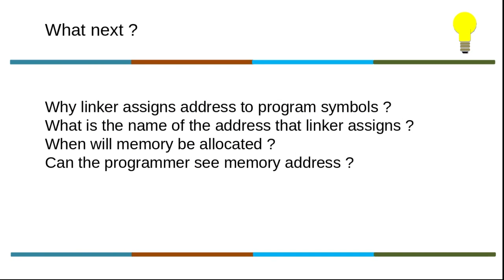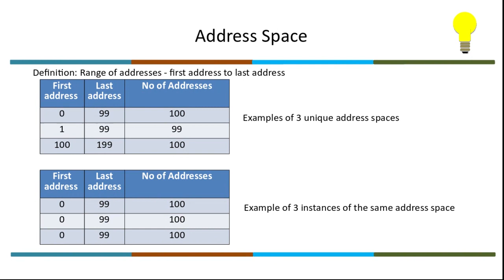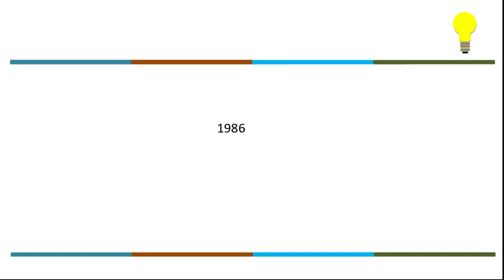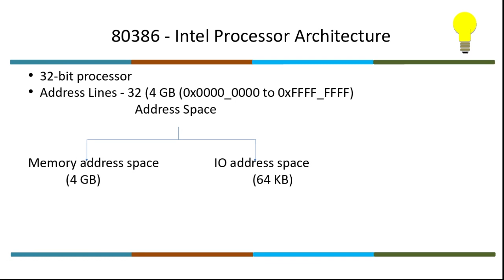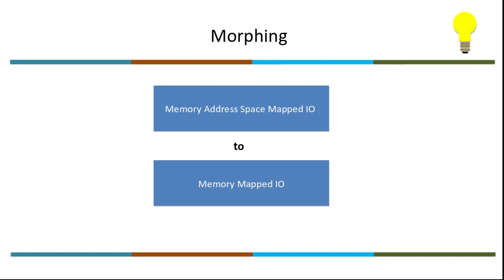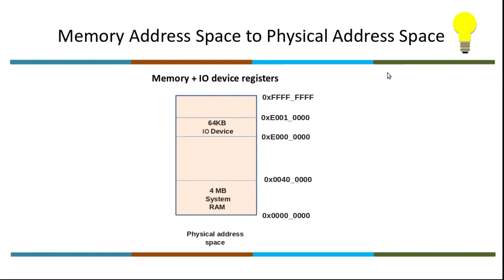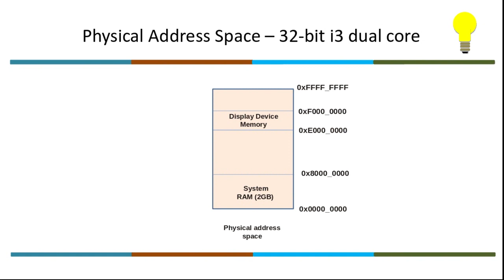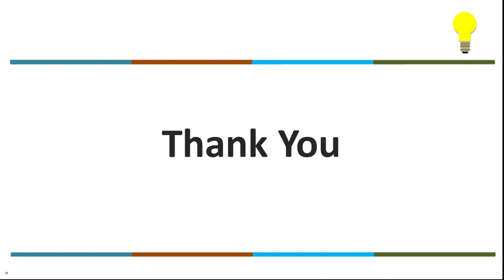2 Series: Video 2.3 Memory Mapped IO or Memory Address Space Mapped IO or Physical Address Space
Video 3 of Understanding C Program Execution Environment - User Space series..
This topic discusses about the address space and its history in the context of processors. Memory address space, IO address Space, Memory Mapped IO. Removes the misconception of Memory Mapped IO. Also discusses about how physical addressable devices gets its address. What is meant by Memory Address. How will the memory gets its address. New name Physical Address Space. Address Range of Graphics card memory.

The series of Videos in this channel gives you practical exposure to

C Execution Environment,
Linux Kernel internals,
Networking Fundamentals and
Socket Programming

which will make you versatile Software Engineer the world is looking for.

This Video is made and recorded by the team headed by Prabhunath G, a trainer in the in the field of Embedded system for 10 years and who has been certified from the GURUKUL of two great stalwarts

1. Dr. Ashok Rao (Formerly Head, Network Project, CEDT, IISc Bangalore)
2. Dr. T. Chockalingam (Alumnus of IIT,Mumbai and a freelancer in Embedded Systems)

Happy Learning
Team GyanGanga